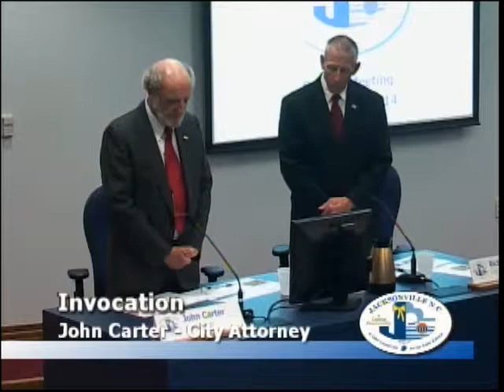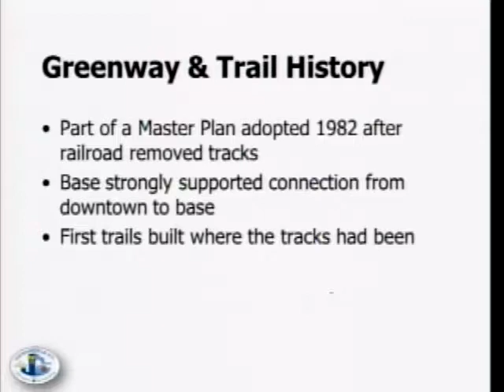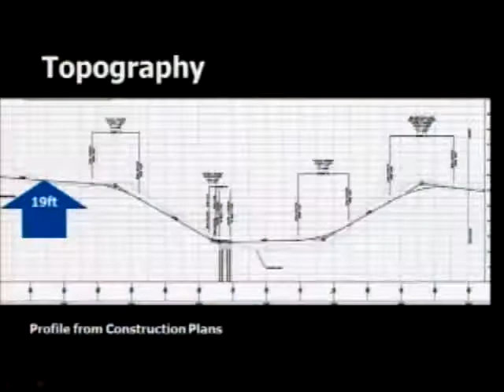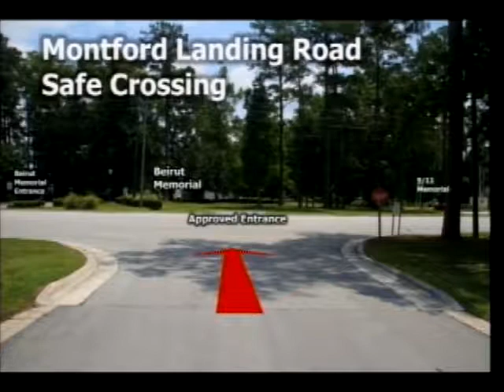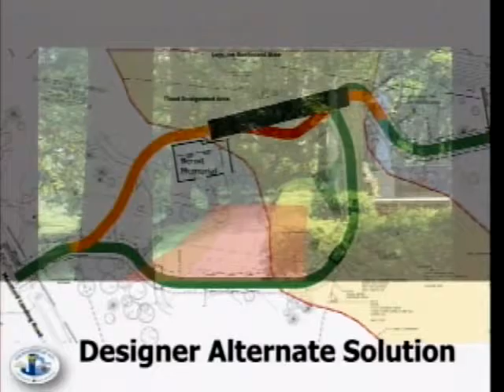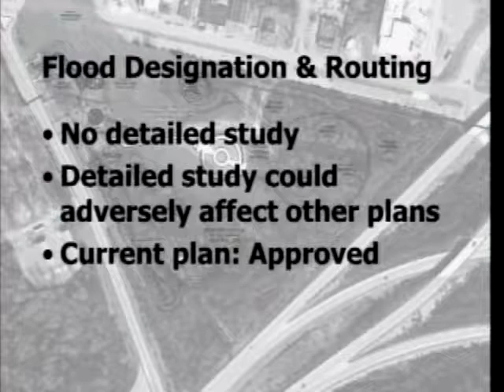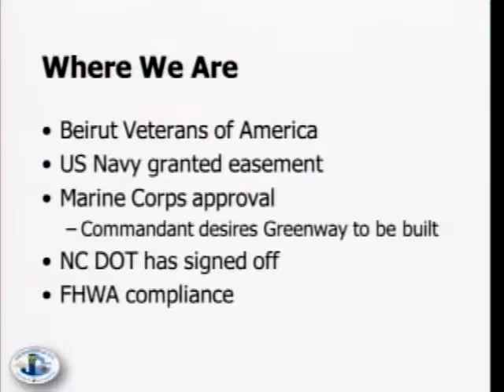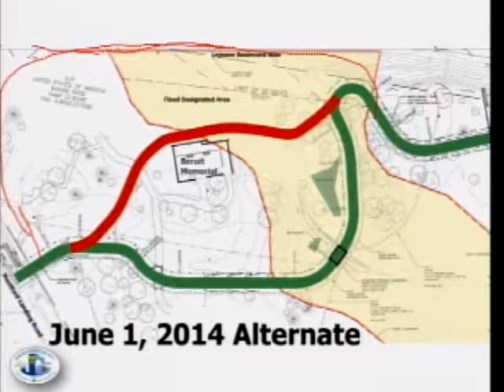City Council Special Meeting 10-14